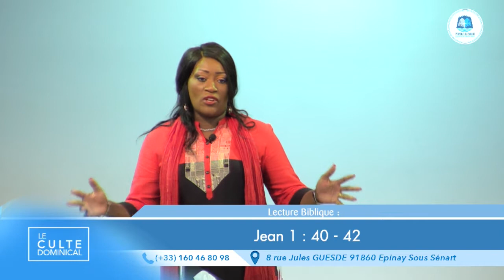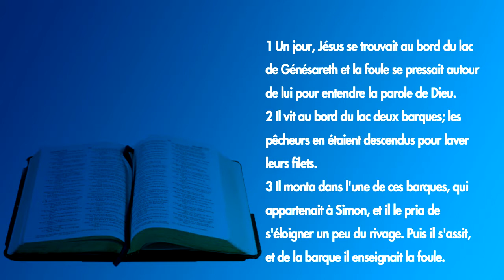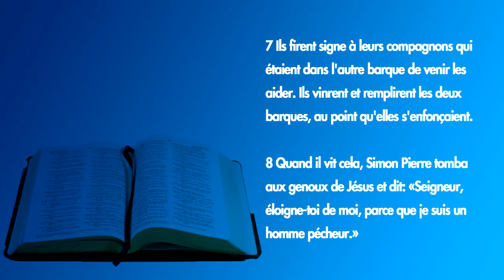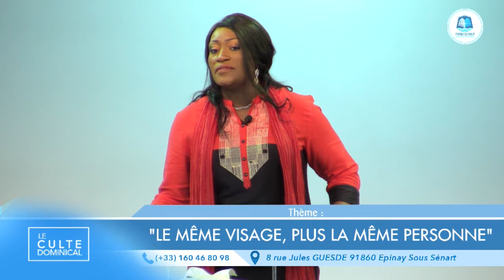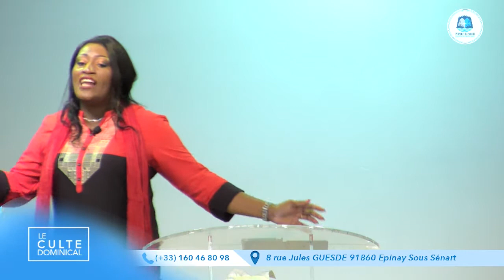"LE MÊME VISAGE, PLUS LA MÊME PERSONNE" - Pasteur Mamie LUMANDE